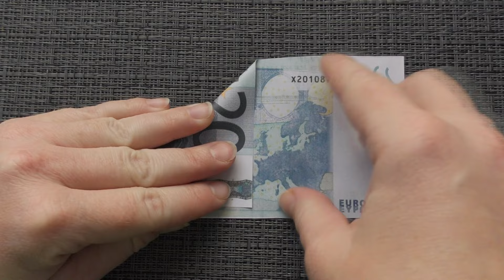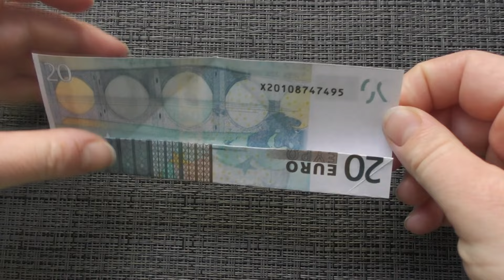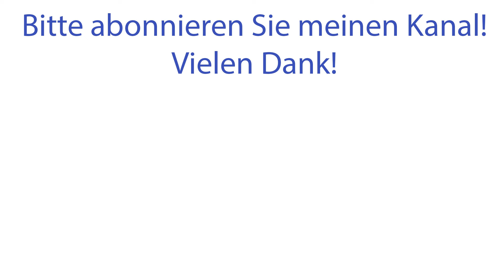Origami SCHLITTSCHUHE Geldgeschenk GELD FALTEN | Money ICE SKATES | Tutorial by Euro Origami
Hallo, meine Freunde! Heute möchte ich Ihnen zeigen, wie man aus Geld diesen Schlittschuhe macht. Wir brauchen ein Euro-Scheine, Büroklammer. Dieser origami ist ein tolles Geldgeschenk für jeden Feiertag. Ich wünsche Ihnen eine angenehme Betrachtung!

Haben Sie Fragen? Bitte hinterlassen Sie mir einen Kommentar!
Wenn Sie die Idee dieses Videos mögen, können Sie ein like setzen und es mit Ihren Freunden teilen. Vielen Dank!
Hi my friends! The money ice skates are an interesting origami craft. We need one Euro bill, a paper clip. The idea of this origami by Anastasiya Prokuda. I wish you a pleasant viewing!